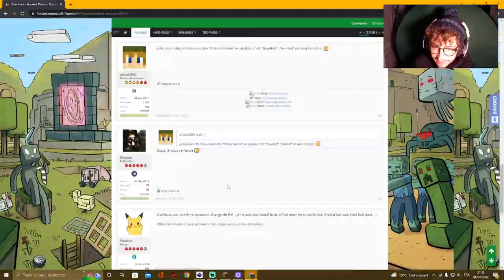Ces maps Minecraft ont été construites il y a 8 ans...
En 2015/2016, le jeune le_wayzor s'amusait à faire des maps (pas trop qualitatives mais en vrai ça va j'avais 13 ans). Je me suis dit que ce serait marrant de revenir dessus avec vous pour avoir votre avis ! Donc j'en ai fait un live et je vous sors le condensé sur YouTube !

Les différentes parties:

0:00 Intro
0:15 PREMIERE MAP
1:04 DEUXIEME MAP
2:35 TROISIEME MAP
4:27 QUATRIEME MAP
5:58 OUTRO